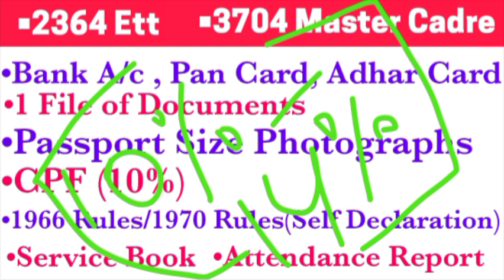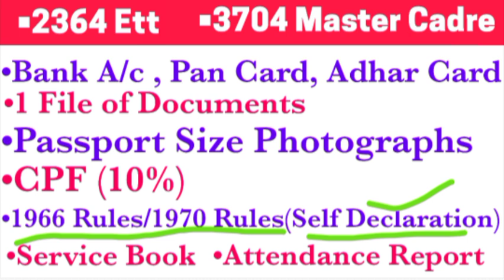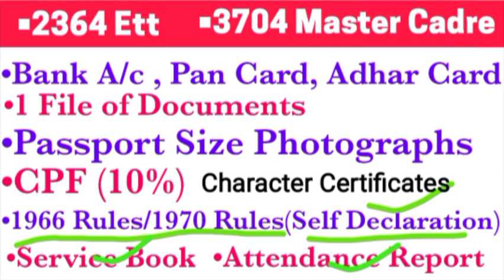Next Process| Documents Required| 3704 Master Cadre|2364 Ett Posts